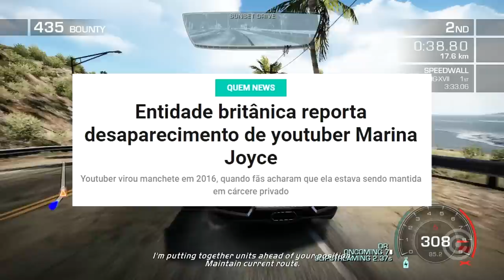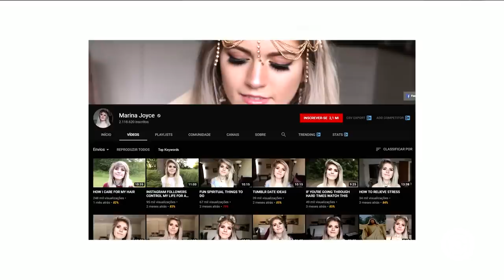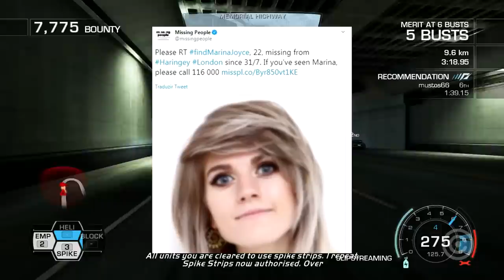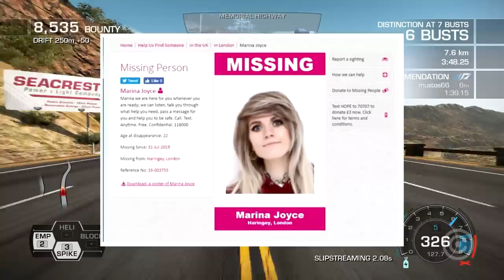Youtuber Marina Joyce DESAPARECIDA - O que Aconteceu?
Entenda a história da Youtuber Desaparecida Marina Joyce e veja a verdade por trás do meme.